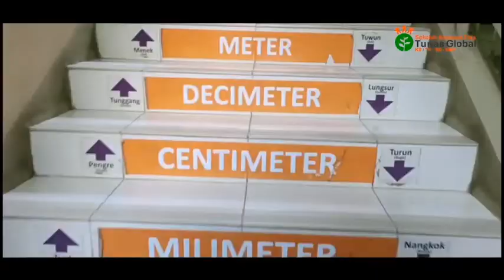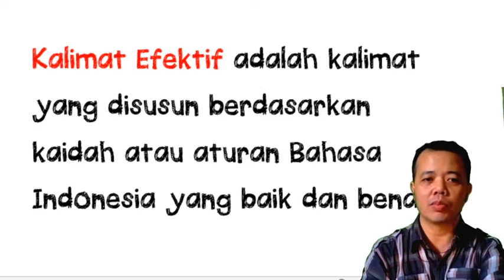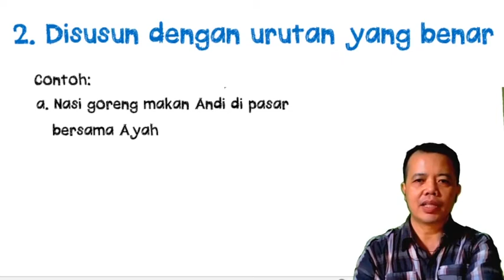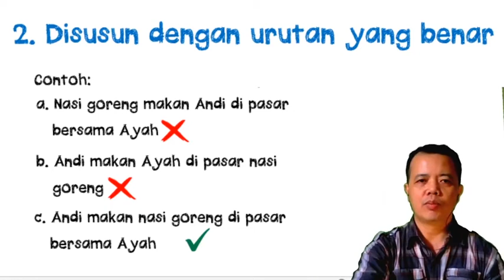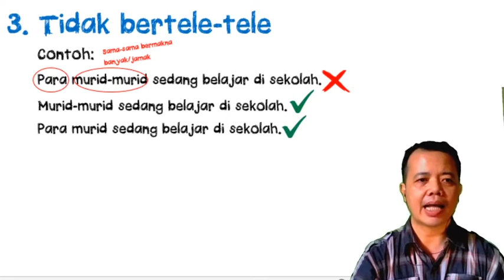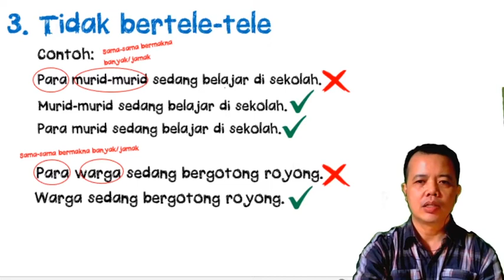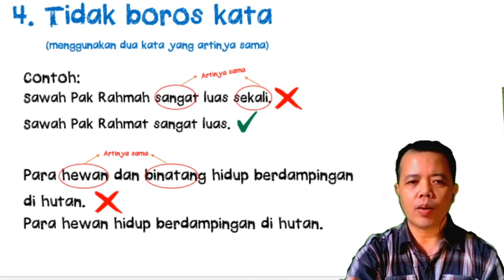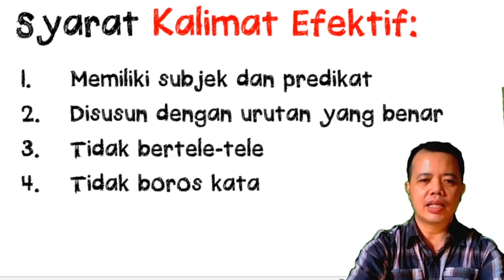Kelas 6 Tema 3: Ciri Kalimat Efektif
penjelasan tentang ciri-ciri kalimat efektif. ada 4 ciri kalimat efektif